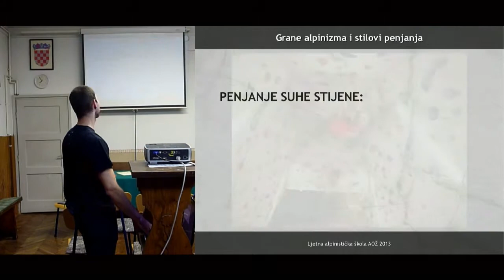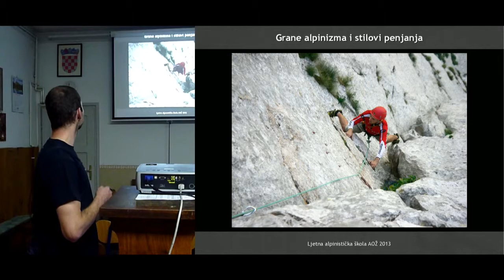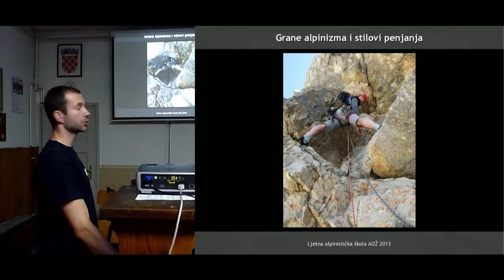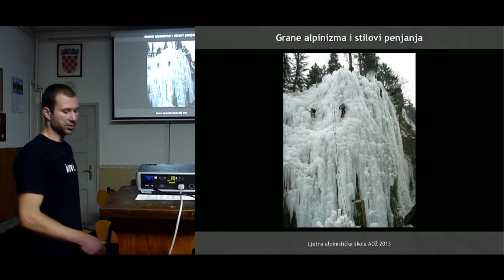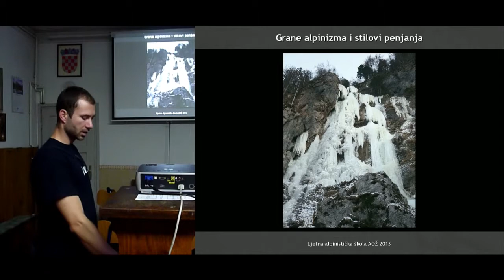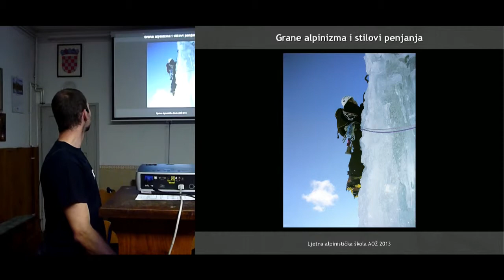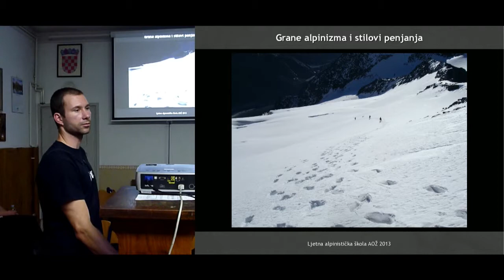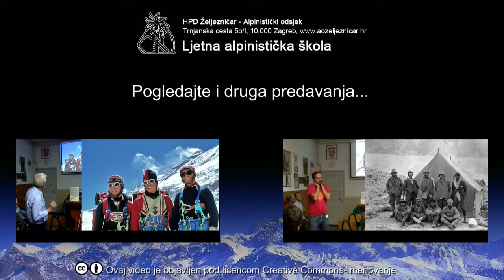Predavanje: Grane alpinizma & Stilovi uspona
Predaje Marko Dukši

PREGLED TEMA (kliknite na "Show more". Klik na vrijeme vas vodi izravno na taj dio)
01:23 Penjanje SUHE STIJENE
01:32 Bouldering
02:42 Top rope penjanje
03:48 Kratki sportski smjerovi
05:06 Dugi sportski smjerovi
08:40 Klasični ljetni alpinizam
16:27 Penjanje u SNIJEGU i LEDU
16:47 Zaleđeni slapovi top-rope
19:03 Kombinirano penjanje
19:45 Dry tooling
22:41 Dugi zaleđeni slapovi
30:13 Snježne grape
32:34 Klasičan zimski alpinizam
36:13 Stilovi penjanja s obzirom na NAČIN NAPREDOVANJA
36:46 Stilovi penjanja s obzirom na NAČIN OSIGURAVANJA
37:00 Penjanje u navezu
37:08 Simultano penjanje
37:16 Solo penjanje
37:24 Free solo penjanje
37:32 Simul-solo penjanje
37:42 Stilovi penjanja s obzirom na LOGISTIKU PODUHVATA
37:56 Opsadni (ekspedicijski) stil uspona
38:33 Alpski stil uspona
39:02 Ponavljanje - sažetak
39:51 Etika u alpinizmu

Predavanje je održano u okviru Ljetne alpinističke škole 2013 Alpinističkog Odsjeka Željezničar